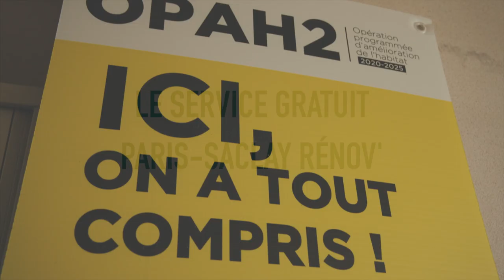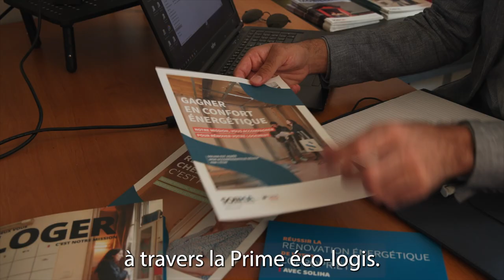4e Trophée des communes pour la rénovation énergétique: Communauté d’agglomération Paris-Saclay (91)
4e Trophée des communes pour la rénovation énergétique :
Dans la catégorie des intercommunalités, la Communauté d’agglomération Paris-Saclay (91), la Communauté d’agglomération Paris-Saclay (91) a été récompensée par Nicolas Bauquet, directeur général de L’Institut Paris Region, pour le déploiement de son dispositif d’accompagnement Paris-Saclay Rénov’.

Avec un objectif de rénovation globale de 2 400 logements par an fixé dans son plan climat-air-énergie territorial (PCAET), l’agglomération mène diverses actions pour mieux accompagner les copropriétés fragiles et les ménages modestes dans la rénovation énergétique. Une opération programmée d'amélioration de l'habitat (OPAH) est en cours sur l’ensemble du territoire, grâce à laquelle 2 410 logements ont d’ores et déjà été réhabilités. Ces travaux, financés à hauteur de 64 % par l’agglomération, ont permis de gagner en moyenne 1,5 étiquettes (DPE) et un gain énergétique de plus de 40 %. 56 logements ont également pu bénéficier de la subvention BBC. À travers l’OPAH et grâce à son guichet unique Paris-Saclay Rénov’, l’agglomération accorde un accompagnement technique et social de A à Z pour les particuliers afin de réaliser des travaux de rénovation énergétique et d’amélioration de l’habitat. Par ailleurs, Paris-Saclay a déployé un outil de supervision énergétique permettant le suivi à distance et en temps des bâtiments gérées par ses communes pour une gestion énergétique optimisée.

Nicolas Bauquet, L’Institut Paris Region : « C’est un projet particulièrement ambitieux, car l’agglomération intervient en même temps sur le patrimoine public et l’accompagnement des communes et sur le parc privé avec un accompagnement humain des habitants. »

Sandrine Gelot, vice-présidente chargée de la transition écologique, Communauté d’agglomération Paris-Saclay (91) : « Nous avons souhaité mettre en place un guichet unique de la rénovation énergétique qui permet à nos habitants de bénéficier d’un seul point d’entrée pour accéder aux dispositifs d’aides et aux bouquets globaux de travaux. »